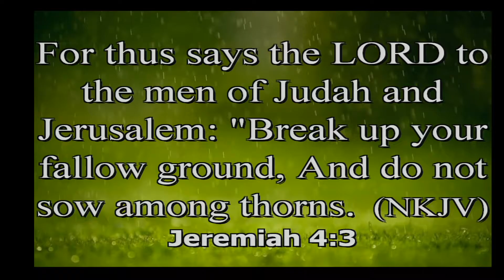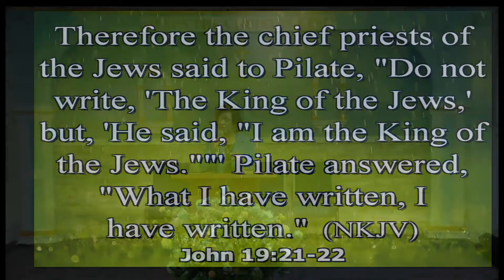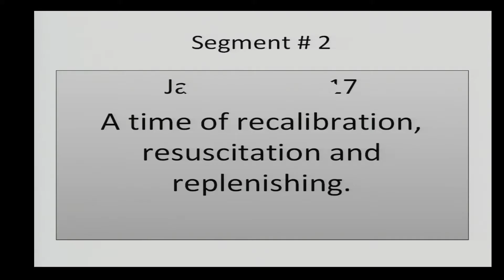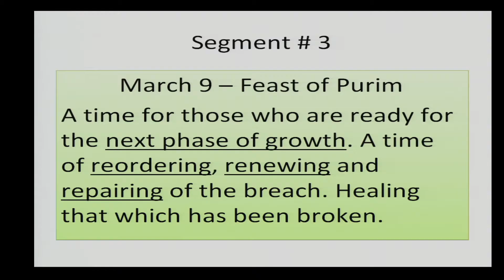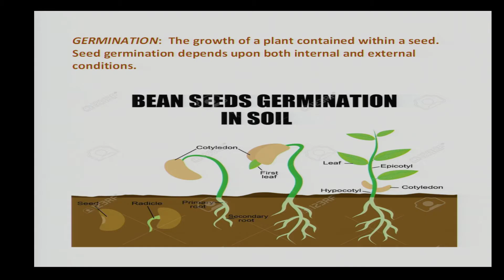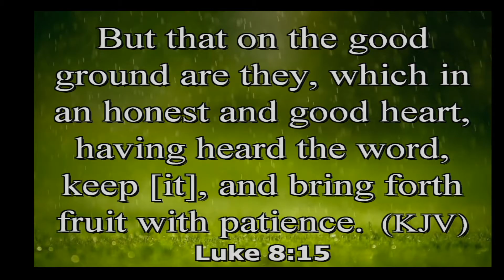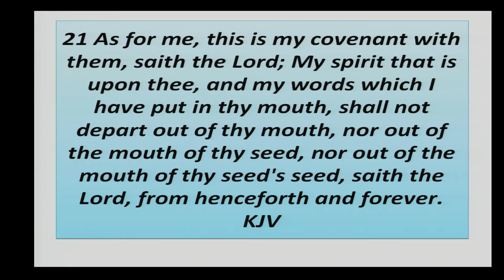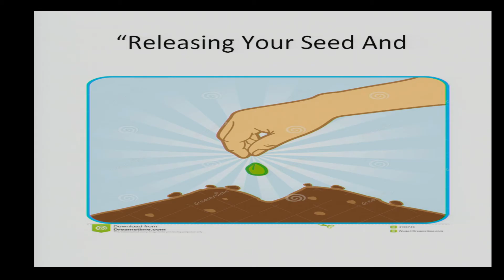Releasing Your Seed and Embracing the Process